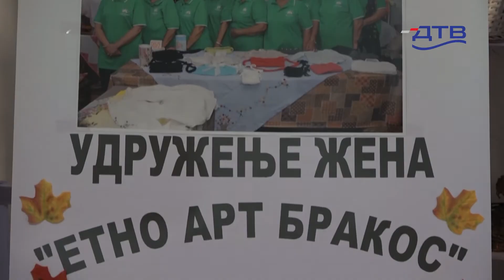DTV - Dekupaž tehnika udruženja žena iz Alibunara